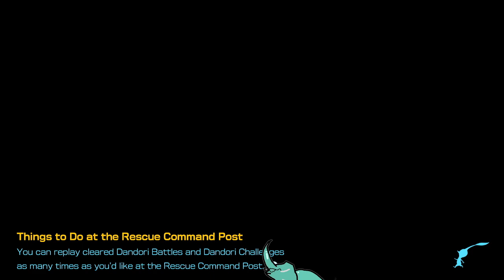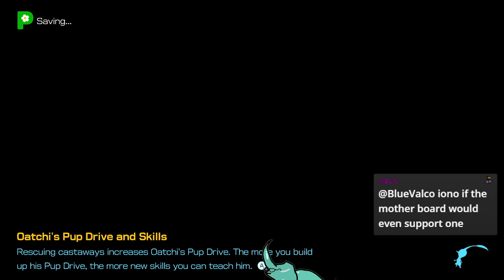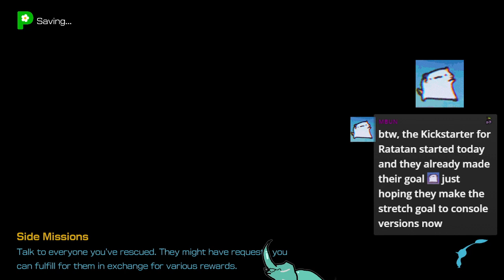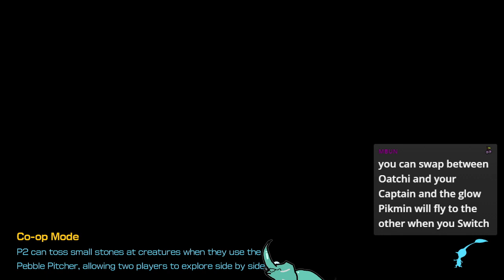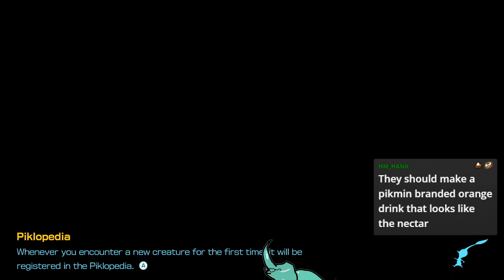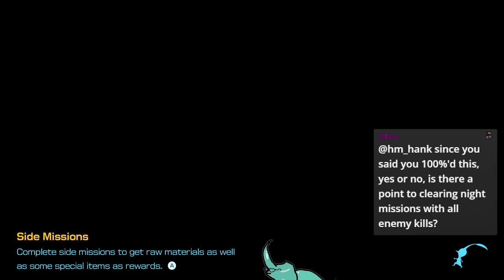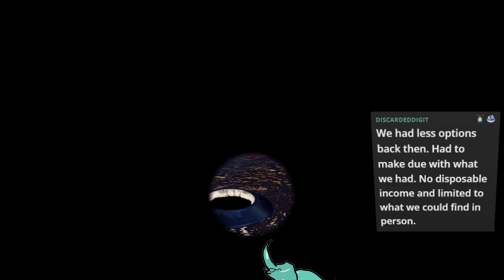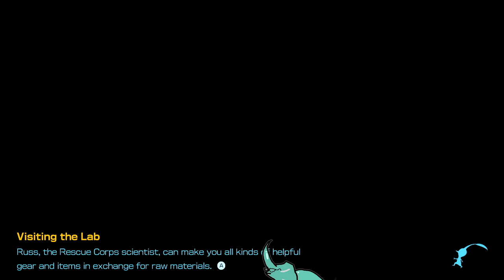02. Pikmin 4 | Dandori is my new kink